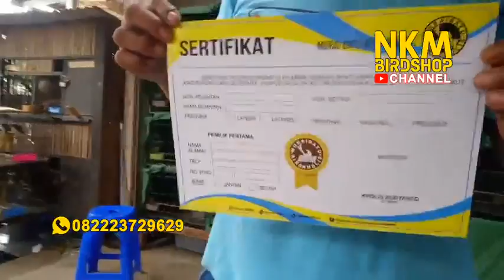Suasana terkini di view graha mbrk